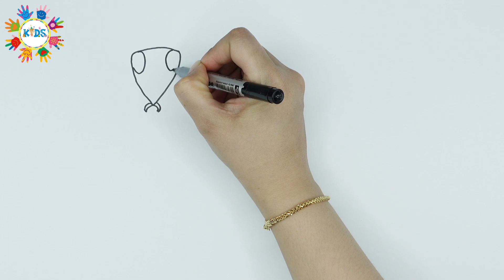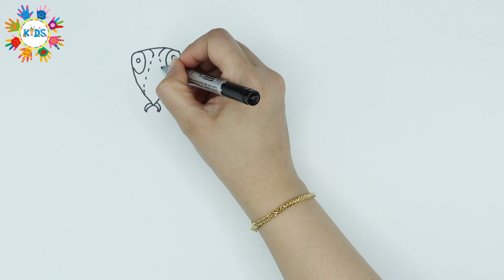Mantis Drawing for kids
Hello Everyone ^_^

This is Kids Fun Colors, if you are looking for Art, painting, drawing and coloring for your lovely kids, this is your flatform.
Today we are going to draw a mantis , Green mantis,
Learn how to draw and color with these easy step-by-step drawing tutorials made for everyone, kids and adults! We learn about shapes, colors, letters, and numbers in a fun and easy way! We post daily videos making easy drawings that include animals, plants, food, vehicles, toys, and other fun stuff that eveyne will love!